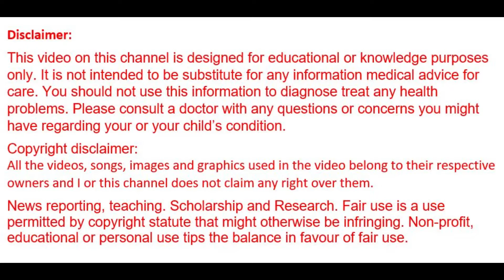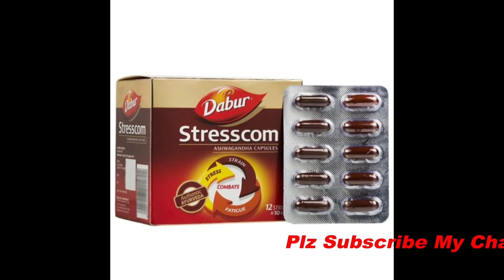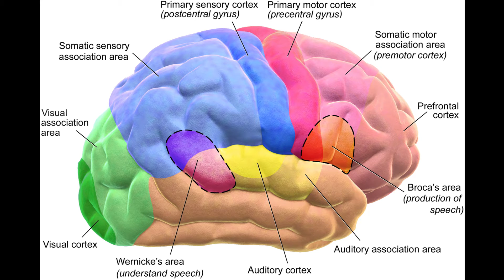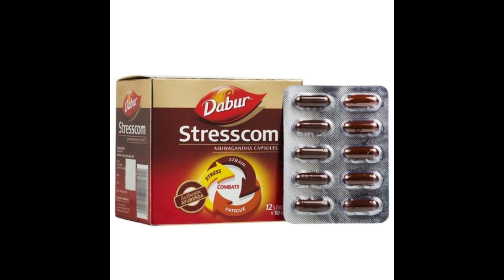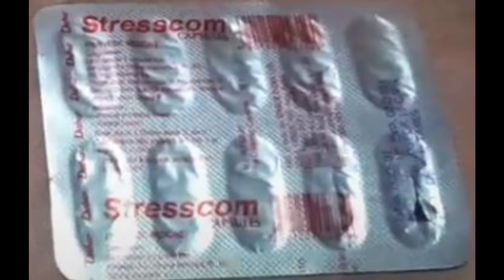Dabur Stresscom Ashwagandha Capsules For Stress,Depression,Stamina,Physically & Mentally Strong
Stresscom is an ayurvedic medicine for Anxiety, Stress & Fatigue which help relieve stress, general debility, fatigue, anxiety, neurosis and premature old age related syndromes etc.🔥🔥